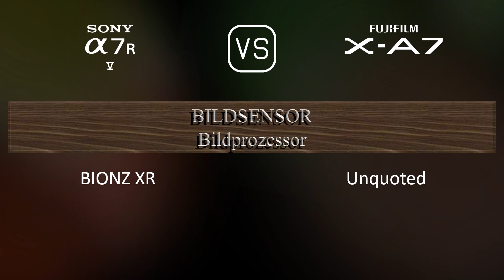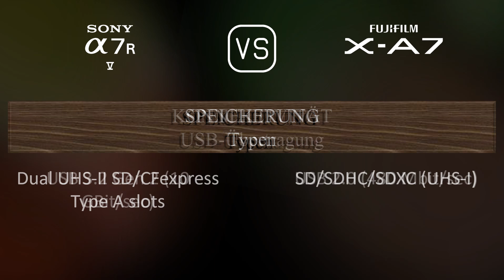Sony A7R V vs. Fujifilm X-A7: Ein Vergleich der technischen Daten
Dieses Video gibt einen Überblick über die Sony A7R V und die Fujifilm X-A7 in einem parallelen Technikdatenvergleich (comparison of specifications). Vielen Dank fürs Zuschauen.

00:25 EINFÜHRUNG
00:33 KAMERAGEHÄUSE
00:40 BILDSENSOR
01:01 BILD
01:16 OPTIK & FOKUS
01:41 BILDSCHIRM
01:58 SUCHER
02:13 FOTOGRAFISCHE FUNKTIONEN
03:06 VIDEOGRAFISCHE FUNKTIONEN
03:20 SPEICHERUNG
03:24 KONNEKTIVITÄT
03:49 ALLGEMEINE ANGABEN
04:07 SONSTIGE FUNKTIONEN